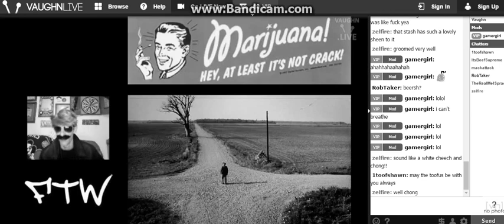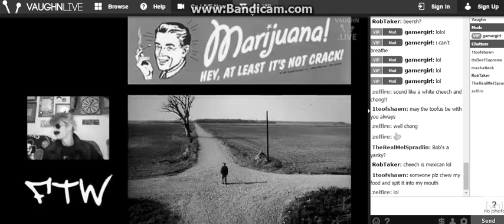Which Way 2 Da Pardy ? I Pardy !!!!